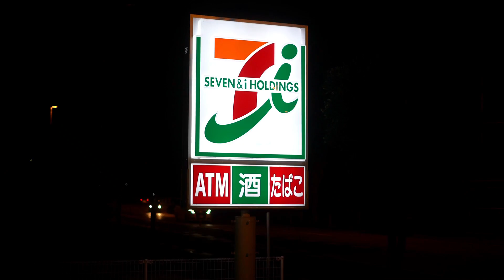Supras Take Over Japan | Cinematic Sony A7SII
Marc and his white twin turbo Supra are leaving Japan soon, what better way to send them away with a cinematic video of his and Austin's "Auzzy" Black Twin tubro supra on TE37SLs. Check out these cars as they go for one final cruise.

Austin's Black Supra IG@ KyokoSupra

Marc's White Supra IG@ C10_Life_Style